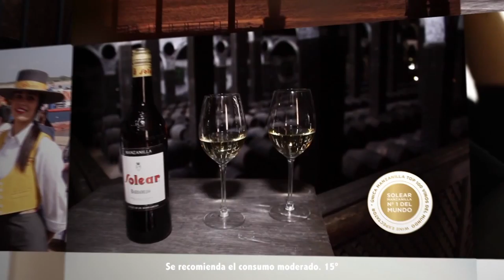Barbadillo tres minutos Inglés